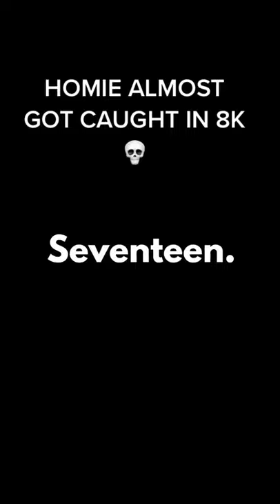Valorant almost got caught in 8K